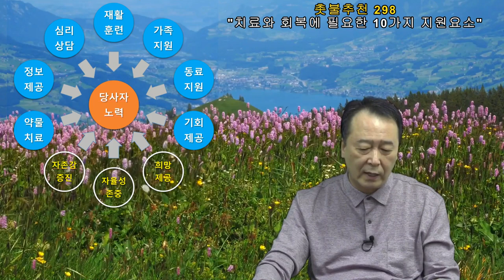촛불추천 300, 지원(2) -- 정보제공(환자교육)의 중요성 -- 특히 조현병, 조울증이라는 진단명을 언제, 어떻게 알려줄 것인가? -- 조현병-조울증-우울증, 4기 5강 #02